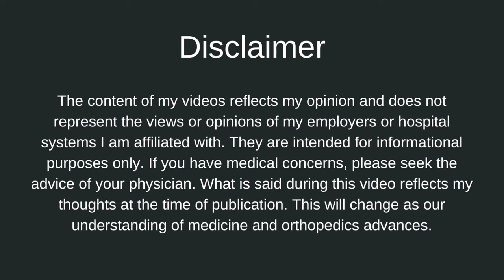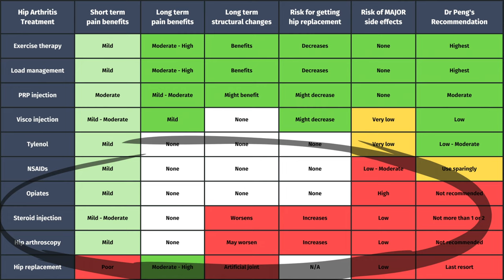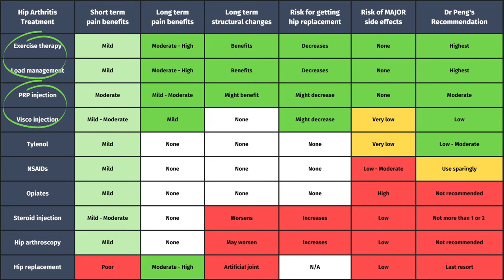The Best Hip Arthritis Treatments Without Surgery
This video will review how to treat hip arthritis. We will review treatment without surgery and how to relieve pain in the hip. We go over the best treatment options to treat short term pain, long term pain, and how to prevent hip arthritis from getting worse.

►  ABOUT ME